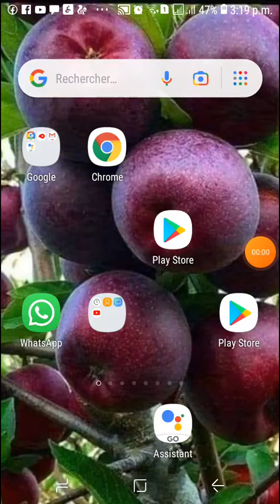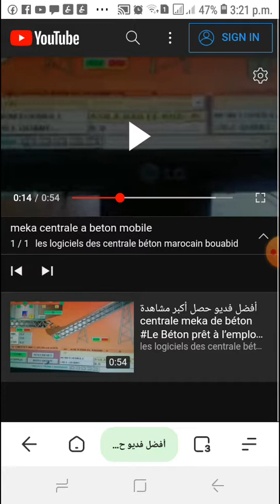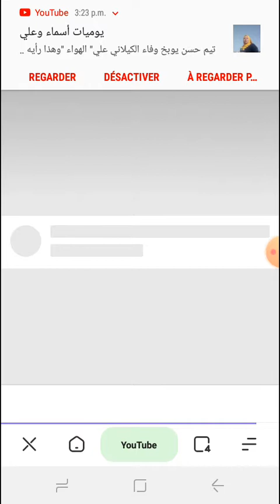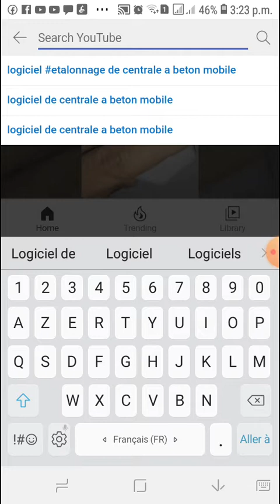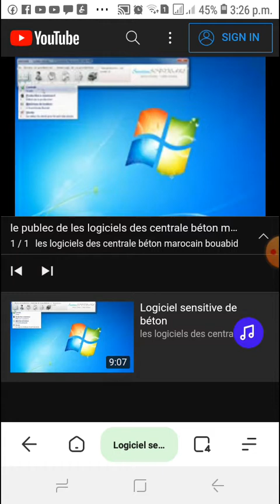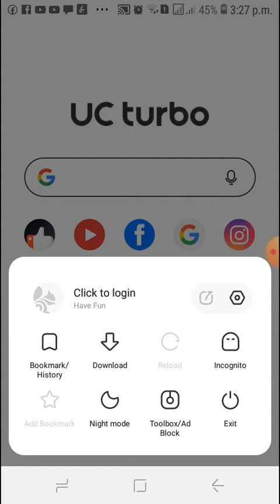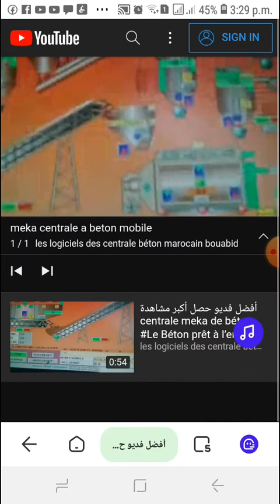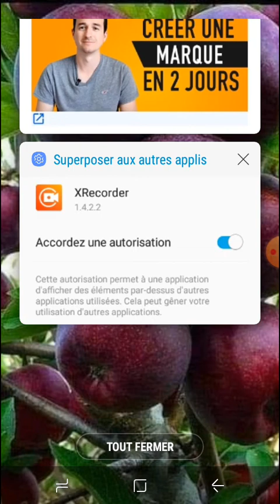لتحقيق 4000ساعة في اقل من 5 ايامUc turbo هول الحل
السلام عليكم ورحمة الله وبركاته شرح طريقة تشغيل Uc turbo رابط الشرح